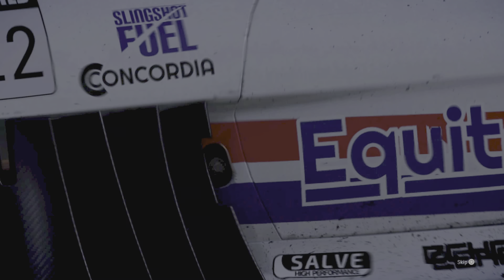Trying GRID Legends Story Mode in 2024!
Trying GRID Legends again no commentary